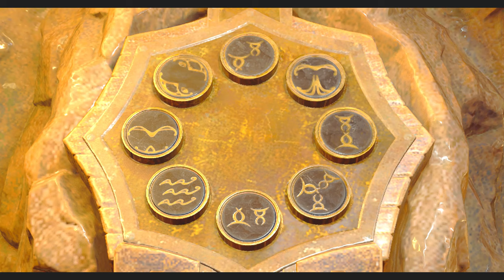海賊×ターミネーター＝究極のエロの予感!?PART4【バイオハザードRE4】